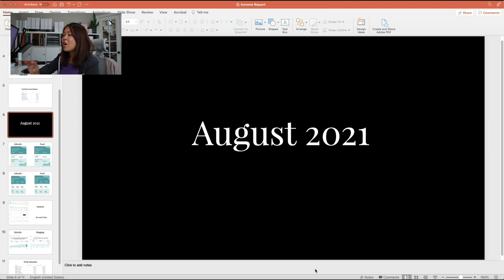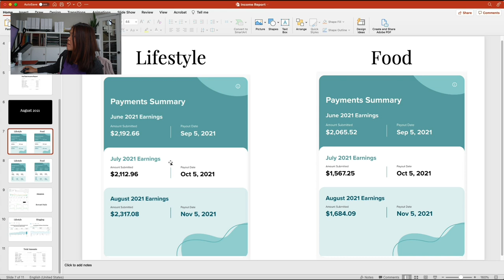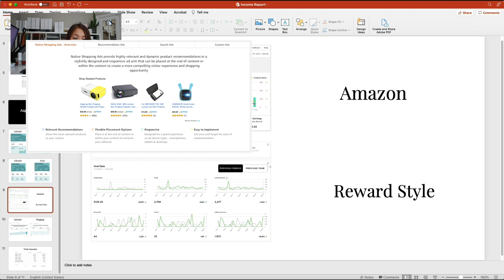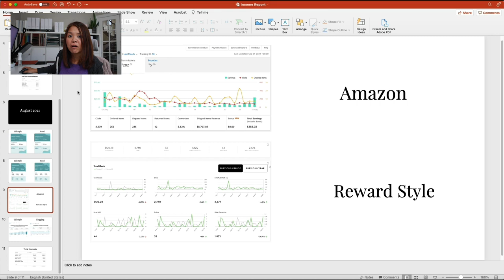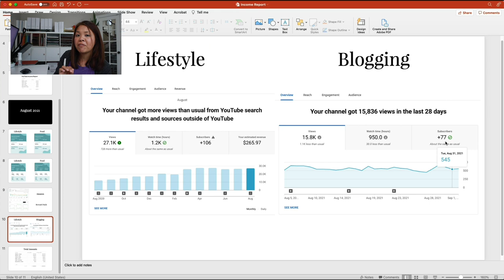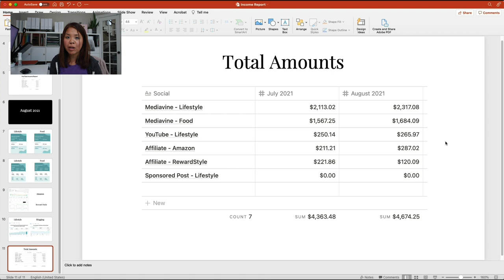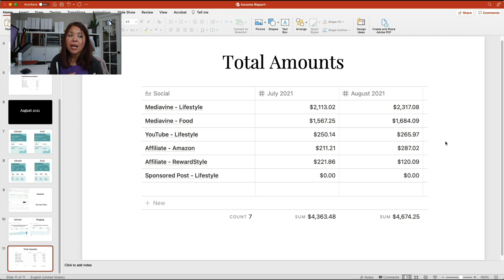How I Made Over $4,500 Blogging in a Month | Blog Income Report from Food and Lifestyle Blogger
I'm sharing how I made over $4,500 blogging in the month of August 2021 so that you can be inspired as well as learn from the tips and tricks I use.

If you have a question about productivity, content creation, online small business marketing or anything else, post in the comments section below.

Timestamps:
0:00 - Introduction
1:51 - Blogging Income Overview
2:26 - Side Hustle Blogging Income Uses
2:48 - Blogging to Help Career Growth and Opportunities
3:16 - Degree in Marketing (Needs for Blogging)
4:44 - How to Not Do Everything Wrong in Blogging
5:28 - Blog Income Report Totals from Ad Management, Affiliates
7:05 - Hiring Out for Blogging and YouTube Content Creation
7:45 - YouTube Comparison
8:09 - Affiliate Income
9:29 - Amazon Native Ads
10:50 - YouTube Content Consistency
11:20 - YouTube Income Report
12:00 - YouTube Lifestyle vs Niche Video Content Income Prediction
12:57 - Paid Advertising for Driving Affiliate Program Ideas
13:39 - Q4 Blogging Advertising Predictions
14:02 - Blog Media Organization Network Attached Storage

OTHER DETAILED INCOME REPORTS NEWSLETTER

TOOLS AND SERVICES I USE